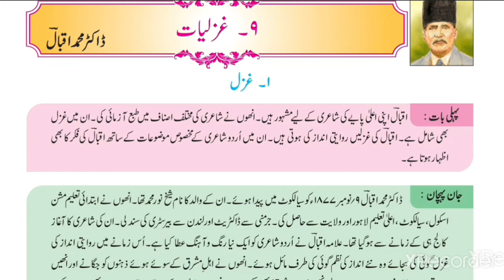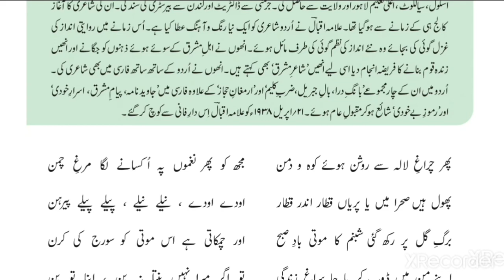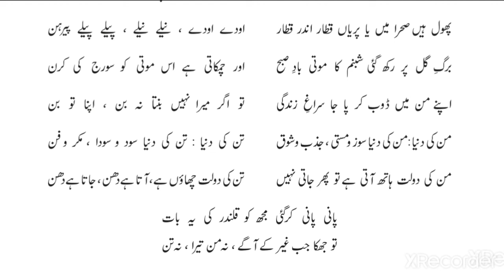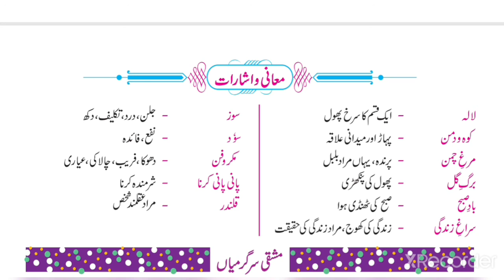Nazm 9 /Gazal-1#/ Class 8 / Urdu medium/ explanation with meaning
Class 8

Urdu medium

Gazal 1

Allama Iqbal

In this video Allama Iqbal gazal to learn this topic watch this video.

Viewers you can watch here all chapter of class/6 urdu medium and class7 and Class8